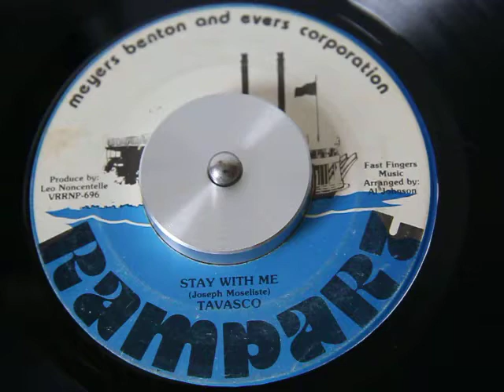Tavasco - Stay With Me (Rampark)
Very Rare Modern Sweet Soul 45...Hope Enjoy...All Praises To Allah!